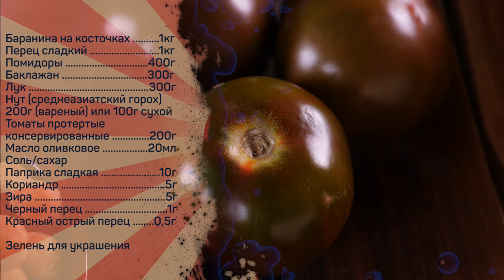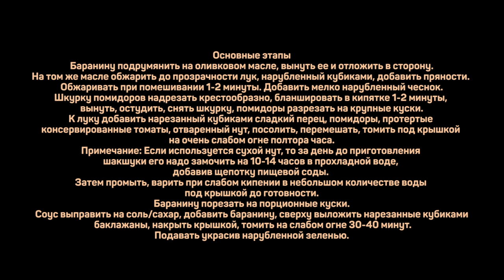Шакшука с бараниной. Ни одно яйцо не пострадало!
Баранина на косточках 1кг
Перец сладкий 1кг
Помидоры 400г
Баклажан 300г
Лук 300г
Нут (среднеазиатский горох) 200г (вареный)
или 100г сухой
Томаты протертые консервированные 200г
Масло оливковое 20мл
Соль/сахар
Паприка сладкая 10г
Кориандр 5г
Зира 5г
Черный перец 1г
Красный острый перец 0,5г

Основные этапы
Баранину подрумянить на оливковом масле, вынуть ее и отложить в сторону.
На том же масле обжарить до прозрачности лук, нарубленный кубиками, добавить пряности. Обжаривать при помешивании 1-2 минуты. Добавить мелко нарубленный чеснок.
Шкурку помидоров надрезать крестообразно, бланшировать в кипятке 1-2 минуты, вынуть, остудить, снять шкурку, помидоры разрезать на крупные куски.
К луку добавить нарезанный кубиками сладкий перец, помидоры, протертые консервированные томаты, отваренный нут, посолить, перемешать, томить под крышкой на очень слабом огне полтора часа.
Примечание: Если используется сухой нут, то за день до приготовления шакшуки его надо замочить на 10-14 часов в прохладной воде, добавив щепотку пищевой соды. Затем промыть, варить при слабом кипении в небольшом количестве воды под крышкой до готовности.
Баранину порезать на порционные куски.
Соус выправить на соль/сахар, добавить баранину, сверху выложить нарезанные кубиками баклажаны, накрыть крышкой, томить на слабом огне 30-40 минут.
Подавать украсив нарубленной зеленью.

Произведение «Шакшука с бараниной. Ни одно яйцо не пострадало!» созданное автором по имени Дмитрий Fresco, публикуется на условиях лицензии «Attribution-NonCommercial-NoDerivs» («Атрибуция — Некоммерческое использование — Без производных произведений») 3.0 Непортированная.
Как приготовить шакшуку с бараниной? Рецепт вкусной шакшуки без единого яйца.

Добро пожаловать на канал кулинарная пропаганда. Меня по-прежнему зовут Дмитрий Фреско и сегодня я хочу показать вам очень классный и необычный рецепт: Шакшука с бараниной. Обычно принято считать, что шакшука - это яичница с помидорами. Расскажу свое мнение по этому поводу и покажу как сделать шакшуку вкусной без яиц. Это все еще шакшука с помидорами и перцем, но можно также сказать, что это будет шакшука с нутом или же шакшука с баклажанами.

Как итог, шакшука домашняя с бараниной получилась замечательной. Рекомендую данный рецепт приготовления шакшуки.
Если вас интересует как готовить шакшуку рецепт, соус шакшука рецепт, а также шакшука с мясом рецепт или как сделать соус из помидоров, то это видео может заинтересовать вас.
Контент на канале будет актуален в том числе и тем, кого интересуют тунисская кухня и израильская кухня.